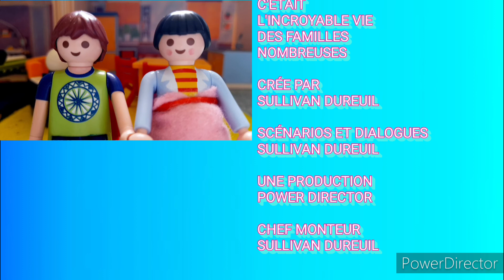L'incroyable Vie Des Familles Nombreuses saison 2 épisode 31